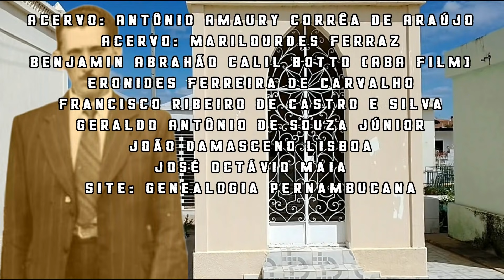TÚMULOS DE ANTIGOS INIMIGOS DO CANGACEIRO SINHÔ PEREIRA.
A história do cangaço é repleta de personagens interessantes, entre os quais muitos ainda permanecem desconhecidos ou pouco conhecidos da grande maioria dos pesquisadores e estudiosos sobre o assunto em questão.

Pensando nisso estamos buscando resgatar as histórias e quando não sendo possível, ao menos trazer resquícios sobre a vida dessas pessoas que estiveram no passado envolvidas de forma direta ou indireta com os fatos e acontecimentos históricos do cangaço, como é o caso dessas duas grandes figuras ilustres que apresentaremos nesse documentário, que foram inimigos e tiveram questões com os renomados cangaceiros Luiz Padre e Sinhô Pereira.

Atenciosamente:
Geraldo Antônio de S. Júnior - Criador e administrador dos canais Cangaçologia e Arquivo Nordeste.